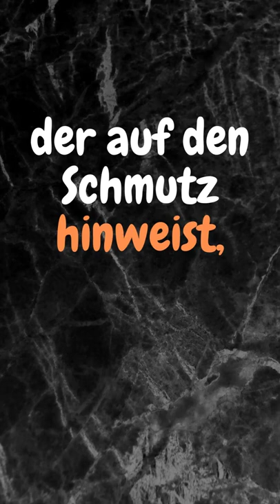In Deutschland - Kurt Tucholsky über die Meinungsfreiheit; Zitat zum Nachdenken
Der Schriftsteller und Publizist Kurt Tucholsky ist bereits 1935 im schwedischen Exil gestorben. Er musste vor den Nazis fliehen. Trotzdem sind etliche seiner Sprüche auch heute noch aktuell.

Übrigens, möchtest Du Geld auf YouTube verdienen?

Credits for music:
Cattle by Telecasted under YouTube License